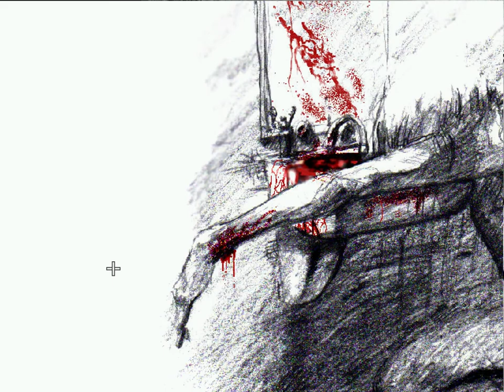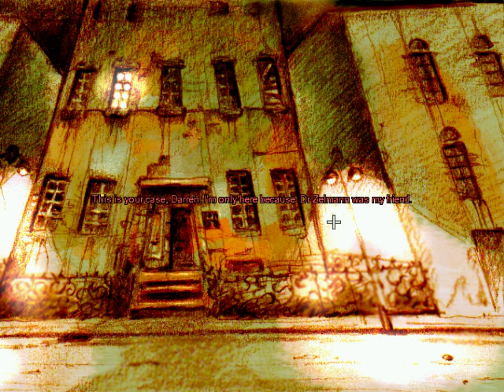Downfall Ep. 5 - Acceptance (The End)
Welcome to my Let's Play of Downfall, a horror adventure game from R. Michalski, creator of The Cat Lady (which is a really good game by the way). Join me as I delve deeper and deeper into a world of madness.

Apologies for any audio or video issues with this series; I had to use a different (and unfamiliar to me) recording method for these videos than what I normally use.